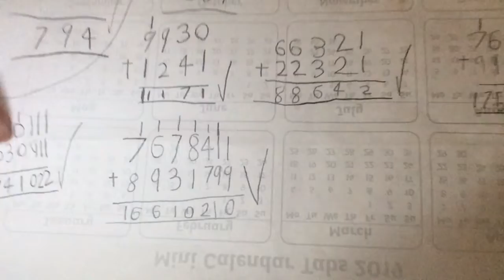Q&A With Ivy & Mortimer